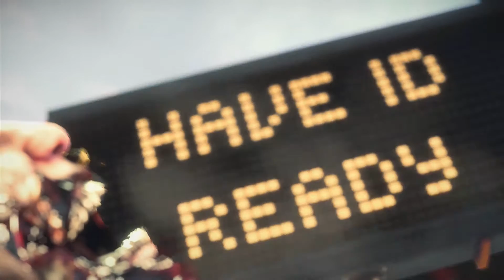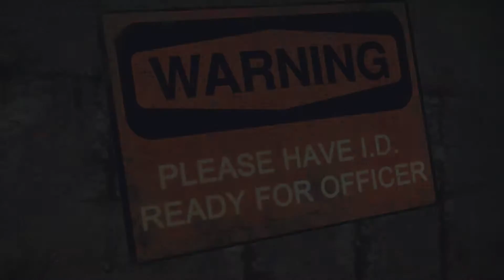Dead Rising 3 - Primeiros momentos - #1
Se você não gostar do meu vídeo, sem problema, continue voltando que vou tentar sempre melhorar!

Sugestões, opiniões e criticas construtivas são muito bem bem vindas aqui, e serão avaliadas!

Aqui é um ambiente saudável, por tanto vamos evitar palavrões, ofensas assim mantemos o respeito e compartilhamos ideias e claro, bons momentos!

Se você for dar algum spoiler de algum game, lembre-se que algumas pessoas não gostam de ler, por tanto peço educadamente que use um aviso  [SPOILER] .

Sempre leio os comentário e respondo assim que possível, alguns realmente não da tempo, Trabalho, Família, Estudo, Filhos pequenos. Mas quero que saiba que leio a todos!

Problemas com drogas? Procure Narcóticos Anônimos, é de graça e funciona, mais informações no